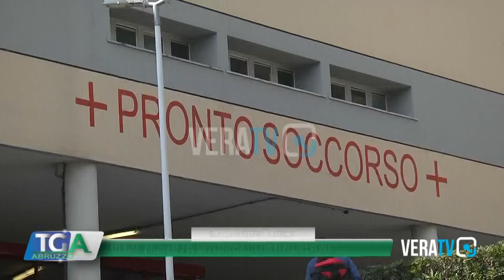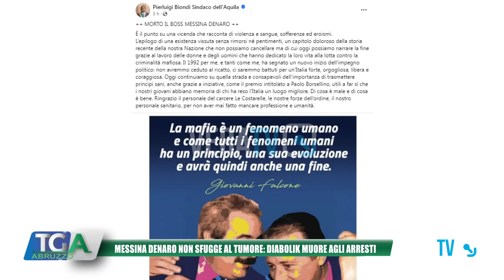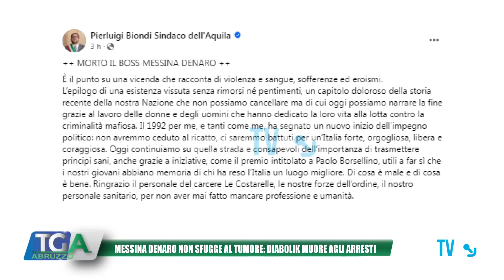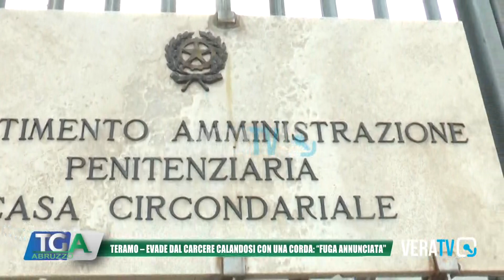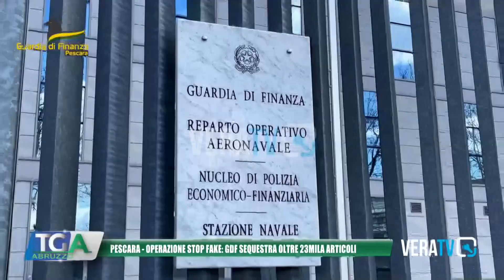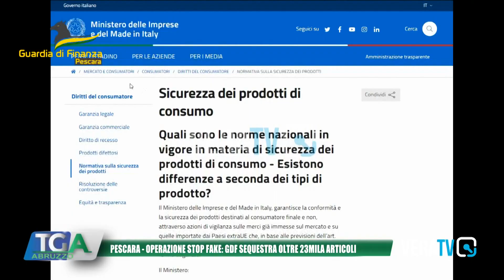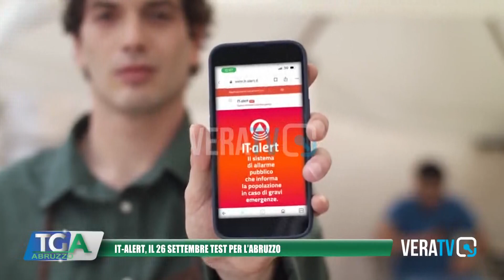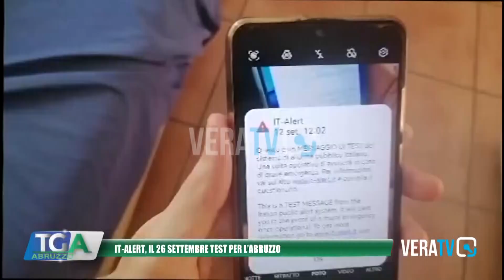Tg Abruzzo - 25 settembre 2023